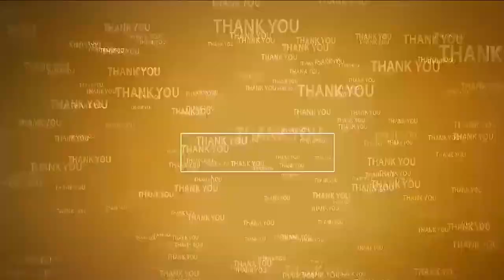శ‌య‌నాలంకారంలో క‌న్య‌కాప‌ర‌మేశ్వ‌రి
- పొద‌ల‌కూరులోని శ్రీ వాస‌వీ క‌న్య‌కాప‌ర‌మేశ్వ‌రికి 12వ రోజు ప్ర‌త్యేక పూజ‌లు